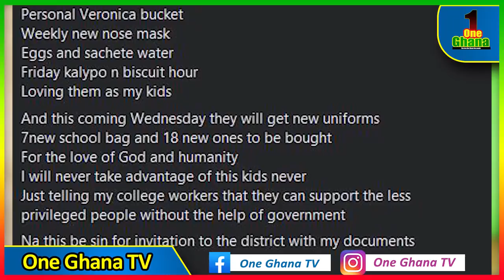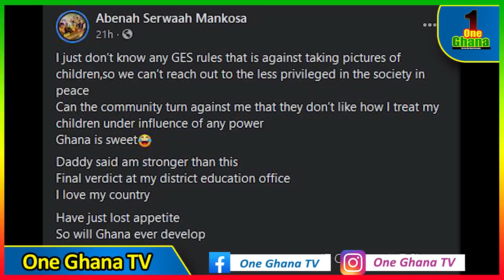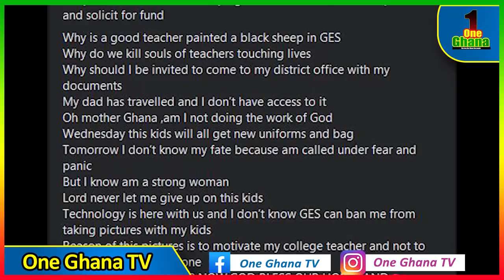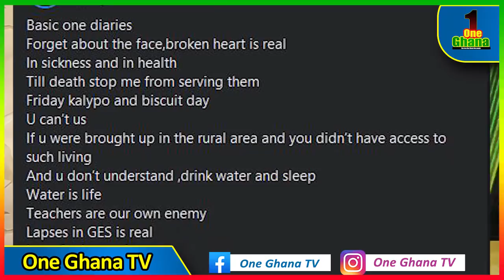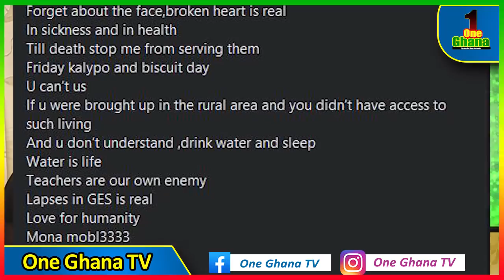GES reputedly chαstises female teacher who used her salary to feed pupils* Funny Face apologises